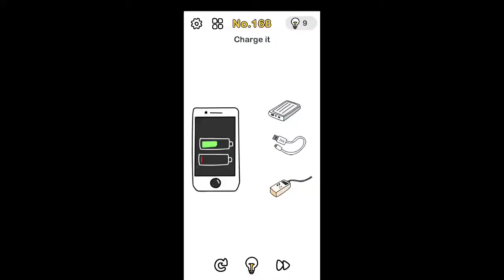Brain Out Level 168 Charge it